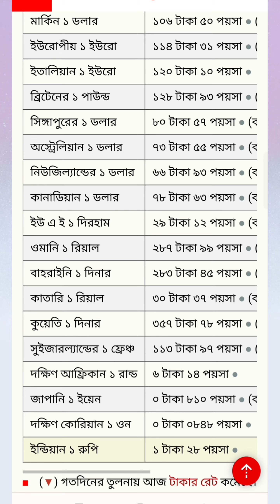আজকের টাকার রেট কত। সৌদিআরব/ ওমান/ কাতার/ দুবাই / মালয়েশিয়া । 07/02/2023 soudi money to bd tk